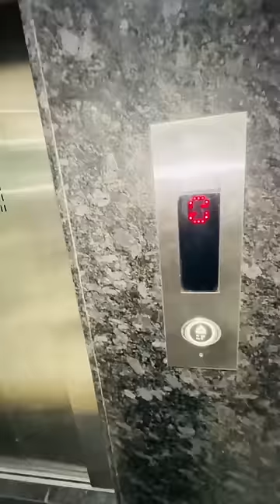Adipurush movie dekhne ke baad mai sadme m￼e chali gayi🤯bindasskavya